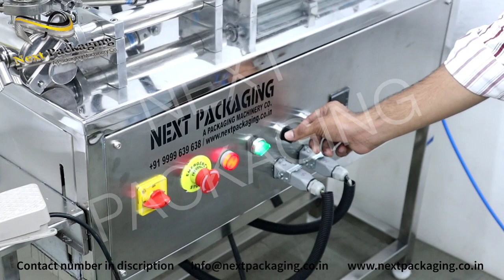SEMI AUTO PISTON FILLING MACHINE FOR FACE CREAM, BODY LOTION, GEL WITH HEATING TANK & STIRRER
FOR LOCAL INQUIRY WITHIN INDIA

For export inquiry  ( WhatsApp available)

 SUSHIL MANDOT Line  1    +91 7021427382
  AMIT JAIN             Line 2  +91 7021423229

Pneumatic Piston Filler Machine: Block Type (Indian Model)

Backed by our enriched experience of our specialized expertise, Next Packaging is engaged in manufacturing high-quality pneumatically operated piston filling machines - block type (Indian Model)

This specially designed model can fill plain paste and a thick paste as well with any desired size of solid particles in the product, up to the size of 25 mm even as full customization option is available in the Indian model as per our clients' request.

Working:

Using piston block-based method, the material can be sucked from the hopper in the syringe. Even the Rotary Valve Piston Filler is able to suck directly from a source tank through pipes.
With regard to its working, in the first stage, the rotary valve is fed with the material from the hopper due to the movement of T-shaped cylinder/syringe. Then the valve takes a flip of 90 degrees and connects the syringe/cylinder with the nozzle for proper dispensing of material, disconnecting itself from the hopper.
Thus at one time, the high-quality valve connects only two pieces of equipment to ensure the seamless filling.
Products Which Can Be Filled:

• Gulkand, Chawanprash, Murabba, Pickles, Chutney
• Hot Jam with Fruit Parts, Pulpy Fruit Juices
• Gel, ECG Gel
• CPVC & UPVC Solvents
• Jaggery, Jam, Sauce,
• Honey, Peanut butter
• Lubricant oil, Edible oil
• Shampoo
• Mayonnaise Sauce, Tomato Ketchup
• Ointments, Hot Balm
• Beauty products like Nail polish
• Ginger Garlic Paste, Chilli Paste
• Sanitizer, Disinfectant Hand Wash

Features

• Volumetric-Based Filling
• Fill Accuracy ± 0.5 %
• Shutoff Nozzle has been provided to prevent any kind of dripping
• Position Indicators for proper Volume Adjustment position indication. Once the setting is done, say 400 ml volume, the user you can note it down by seeing it on the indicator
• Hopper of suitable capacity has been provided for material storage
• All contacts parts are made up of Stainless Steel
• To prevent leakage, Teflon seal has been provided in the syringe
• Easy to turn on and off the machine with the help of switches
• For seamless operations, the piston with silicon O-rings in the syringe has been provided
• For cleaning purposes, all contact parts can be easily and quickly disassembled. TC connections have been provided for ease of assembling and disassembling.

Add-on Features: (On Request)

• Dive-In Nozzles can be made available for bottles having small mouth diameter. Such nozzles also reduce the risk of spillage of the product material while filling

• Lockable wheels on special demand

• Variable Speed Drive of high-quality for controlling the filling speed

• Foot Switch based operation

• A specialized pump can also be provided on special request to transfer the material from ground into the hopper in an automatic way

• Jacketed hopper to heat the material up as per the needs

• Stirrer can be provided with suitable shape blades for homogenous mixing of the product and even distribution of heat

• PLC Based HMI Touch Screen for easy feeding of data

• Product Digital Counter in order to count the number of filled containers

• Double-Head Model Also Available

• SS 304 Construction (Can be upgraded to SS 316, SS 316L on special request)

• Flame-Proof Model too available to prevent any kind of mishap in case of inflammable products

Available Filling Ranges:

- 10-100 ml
- 30-300 ml
- 50-500 ml
- 100-1000 ml
- 500-2500 ml
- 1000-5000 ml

Output speed: 5-10 fills per minute